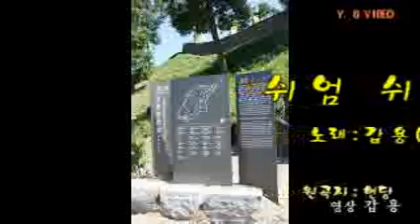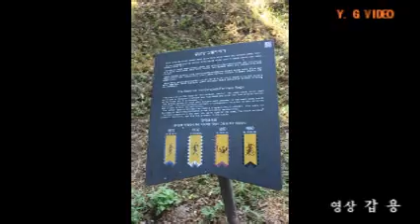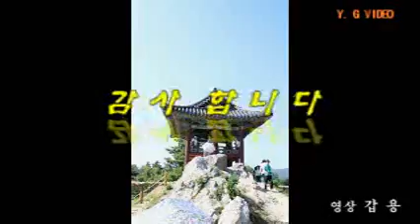쉬엄 쉬엄 / 갑 용(기문규)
원곡자 / 현당